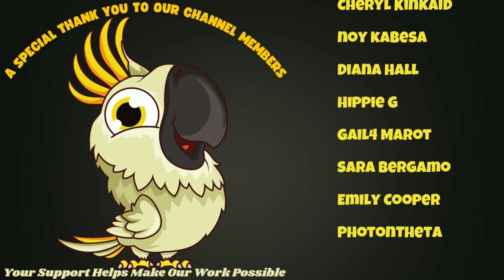Indie Birb Cafe [Vol. 3] Calm Indie Folk Songs for Birds | Parrot Town TV for Your Bird Room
Volume 3 of our Parrot Town TV Indie Birb Cafe series! This series is a laid-back Coffee House blend of Indie alternative folk songs to sing & chill to. We hope your birds enjoy this as much as the PTown birdies do❤️ Here's our playlist

Parrot Town is a Proud Partner of Bird Street Bistro and Hemp Well🌿

  ~*~About Parrot Town TV~*~
Parrot Town TV is here to give parrots virtual bird room buddies to hang out with every day while also being a visual and audio enrichment tool that helps to create a happy, content, calm, fun, & balanced atmosphere for your bird(s) through endless background sights & sounds.

💕Parrot Rescue Work, Education, and Conservation efforts are extremely important to us. Please Help us Support Parrots in Need by Donating to any of the 501(c)(3) Parrot Rescue Organizations that we feature on our channel via our 24/7 Live Streams and/or Videos. $1 can make a world of a difference to birds in need. Every cent donated goes directly to the rescue (YouTube covers All transactional fees)🌻

❤️Special Thanks to our Channel Members for Supporting what we do❤️

💡 Please Note: Parrot TV is not a cure-all for parrot problems.
Please discuss any of your concerns about your bird with an Avian Vet as well as researching parrot care topics.

The Birds of Parrot Town➤ Peachy & Ellie🌈 (Cockatoos), Charlie (African Grey), Benny (IRN), Frankie & Augie (Cockatiel)

💬Be a part of the Parrot Town Discord bird community—all are welcome😊 ➤

🌎We are also a proud member of the World Parrot Trust. You can be too! Check them out to see the amazing work they do➤

                                               More links
➤DIY Bird Toy Supplies
➤All-Natural Bird Toys